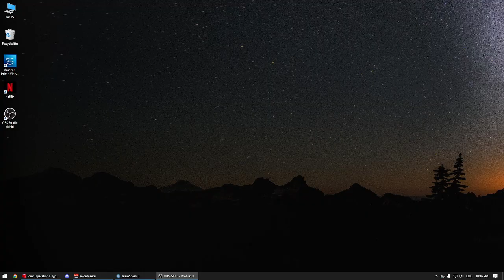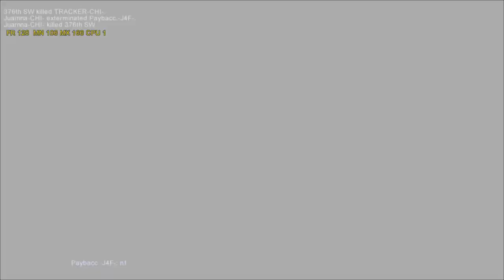Delta Force: uh oh....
@1:51:00 & 1:53:00 - for you, Richey, Rich.